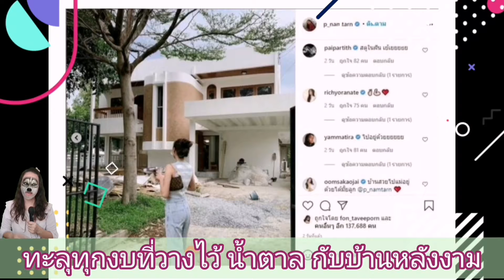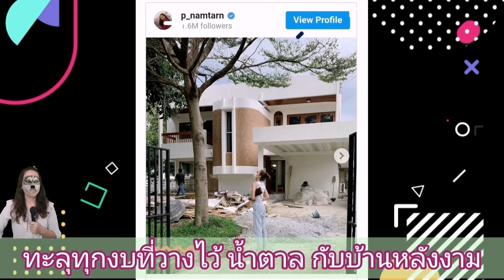ทะลุทุกงบที่วางไว้ น้ำตาล กับบ้านหลังงาม พร้อมเปิดให้ฝากร้าน แต่งบ้าน ต้นไม้ ดอกไม้ ได้หมด